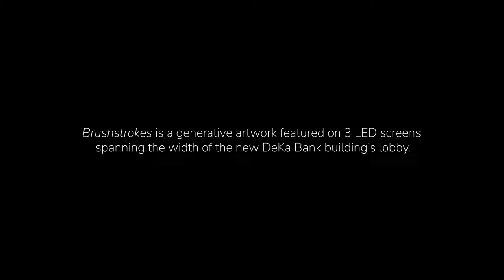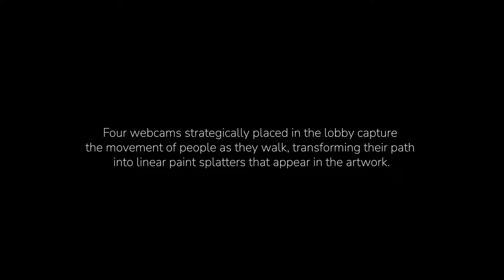Brushstrokes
Brushstrokes is a generative artwork featured on the LED screens in the lobby of the new DeKa Bank building on Lyoner Straße. The artwork is displayed as a continuous animation distributed on the 3 LED screens spanning the width of the lobby. Using custom-made software, Brushstrokes references abstract expressionism with painterly gestures that evoke this seminal movement that emerged in Europe and the United States in the 1950s. As a painting that never ceases painting itself, the artwork also incorporates geometries and forms that are clearly digital, becoming a conversation
between analogue and electronic forms of creativity.

The color palette of the artwork consists of ten groups of 5 colors that appear on the screen at any given time. Each color grouping has been given a name, including “Desert”, “Deep Forest”, and “80s Funk”, with each group taking turns on the screen before seamlessly been taken over by the next cluster of colors. Approximately every 30 minutes, the “digital painting” dissolves and clears the LED
“canvas” for a new animation to begin from scratch.

Four webcams strategically placed in the lobby capture the movement of employees and visitors as they walk by the LED screen. Their movements are transformed into linear paint splatters that usually appear in the artwork with bold and bright colors. These linear and bright shapes aid viewers identify the brushstrokes generated by the movement of the public as opposed to those created by the algorithm, which tend to have more irregular forms.